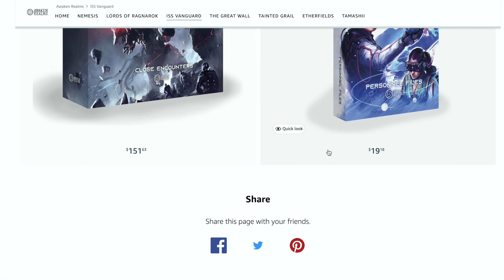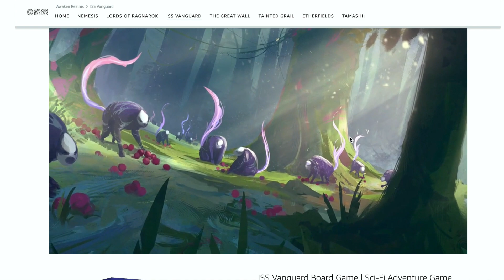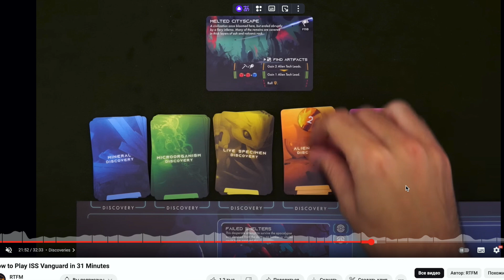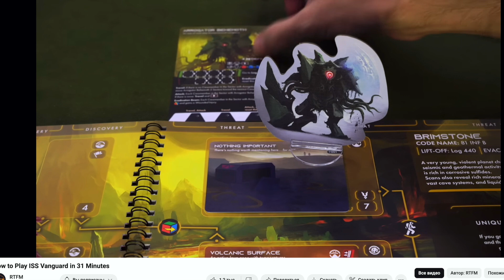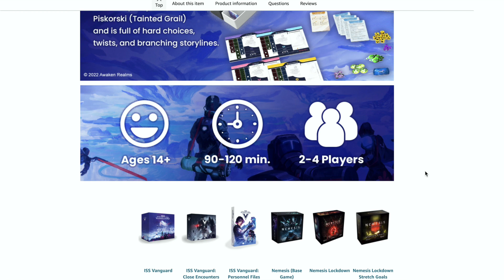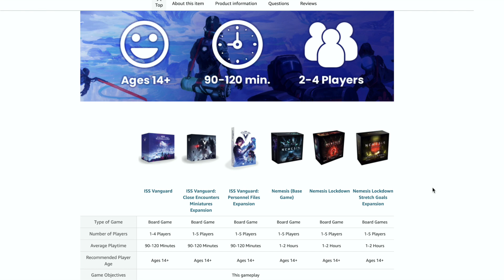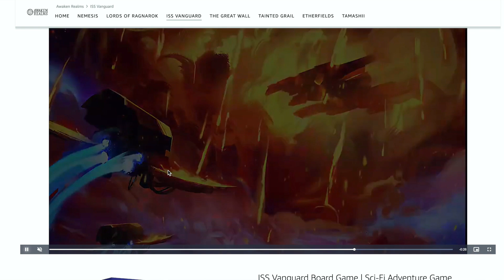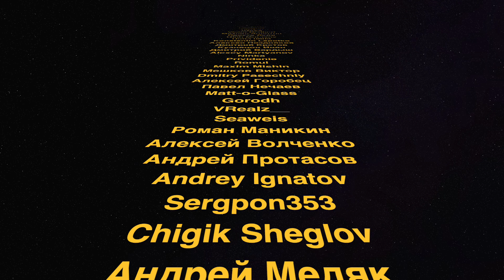ISS VANGUARD vs STARS of AKARIOS - конкуренты?..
Поверхностное обзор и сравнение двух больших космических настольных игр: Звезды Акариоса против ИСС Вангвард.